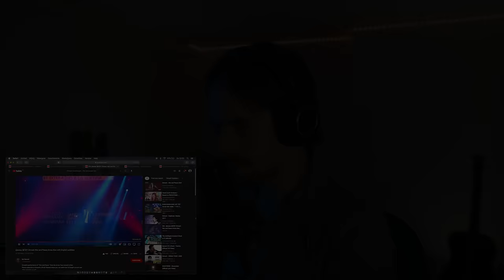Dimash Qudaibergen - War And Peace (Live in Kiev) FIRST REACTION! (HE MADE ME BLOW MY MIC OUT!!!)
Hi Everyone!

This is my FIRST REACTION to Dimash Qudaibergen, with the song "War And Peace".
This is his live performance from the Arnau Tour in Kiev, Ukraine.
This got suggested because of the whole situation in Ukraine with Russia, that's why I reacted to this version.

Gear used in this video:
- Mic1: MXL 770X
- Audio interface: Focusrite Scarlett 2i4
- Camera: Sony a6400
- Lens: Sigma 16mm f1.4 E-mount